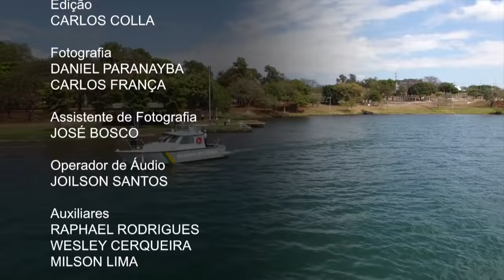Conheça o trabalho das Forças Armadas do Brasil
NBR ENTREVISTA - 02.09.16: Programa fala sobre o papel das Forças Armadas - Marinha, Exército e Aeronáutica - na defesa do Brasil.